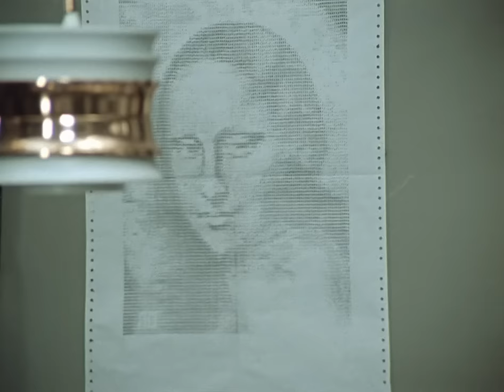Служебный роман, 2 серия (FullHD, комедия, реж. Эльдар Рязанов, 1977 г.)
Анатолий Ефремович Новосельцев – рядовой служащий, робкий и застенчиный человек. Его приятель Самохвалов – человек успешный и предприимчивый - советует ему приударить за начальницей - Людмилой Прокофьевной, чтобы получить вакантное место зав. отделом. Однако эта затея перерастает в нечто большее…

Режиссер: Эльдар Рязанов.
Авторы сценария: Эмиль Брагинский, Эльдар Рязанов.
Главный оператор: Владимир Нахабцев.
Художники-постановщики: Александр Борисов, Сергей Воронков.
Композитор: Андрей Петров.

В ролях: Андрей Мягков, Алиса Фрейндлих, Светлана Немоляева, Олег Басилашвили, Лия Ахеджакова, Людмила Иванова, Пётр Щербаков, Нелли Пшенная, Надежда Репина, Виктор Филиппов, Алик Денисов, Гоша Заранко, Георгий Бурков, Вера Бурлакова, Мария Виноградова, Олеся Иванова, Татьяна Игнатова, Любовь Колюжная, Владимир Плотников, Александр Фатюшин.